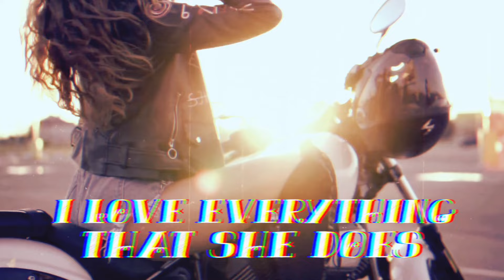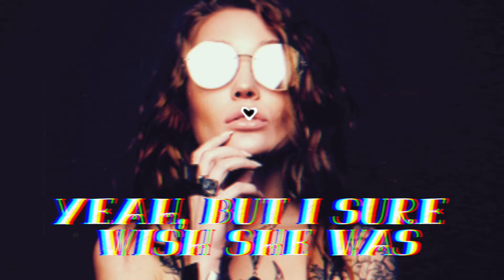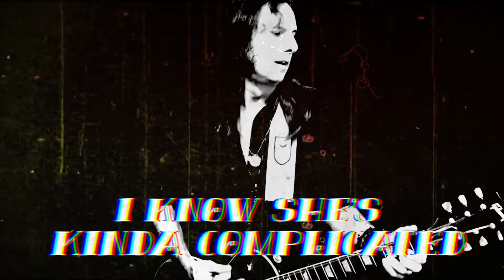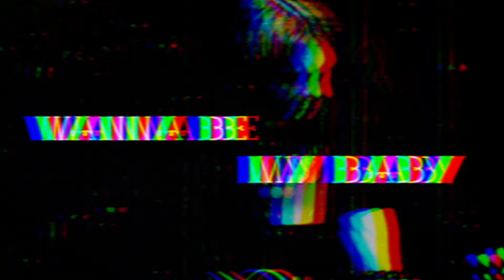The Richie Scholl Band - Psycho Sadie [Official Lyric Video]